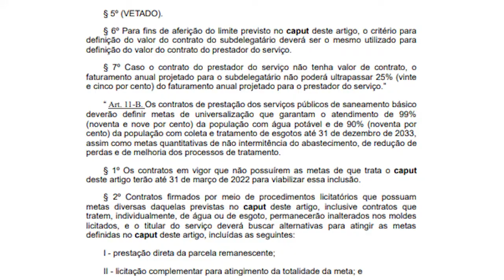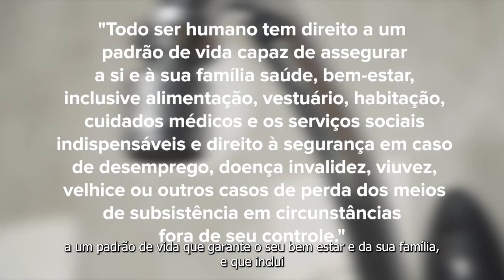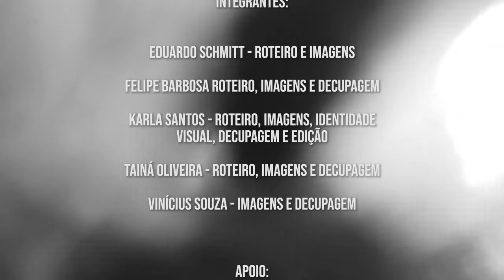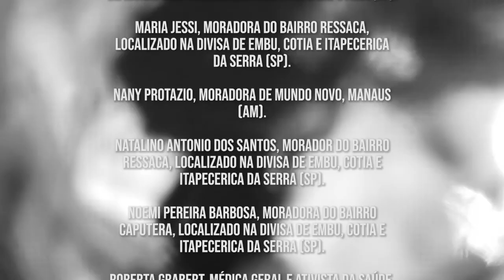Água e Saneamento, um direito de todos um privilégio para poucos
Série de reportagens feitas pelos alunos do nosso "Curso e Prêmio Ricardo Boechat de Jornalismo Político 2022".